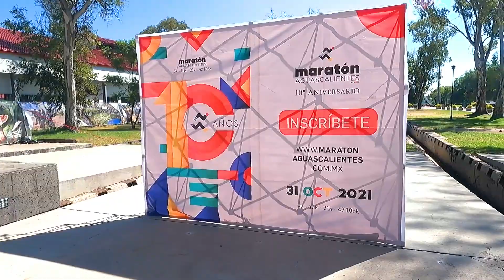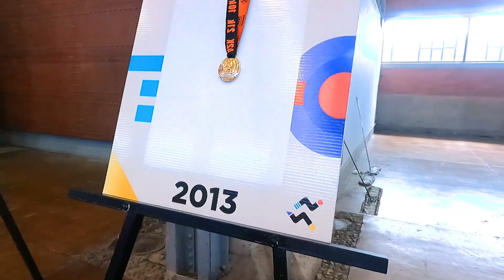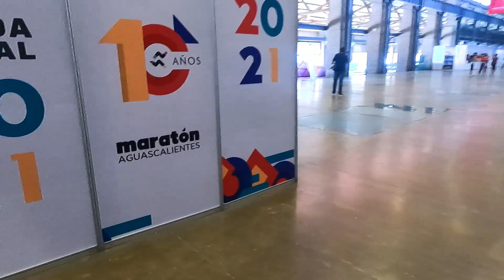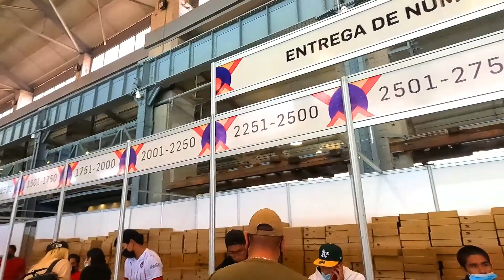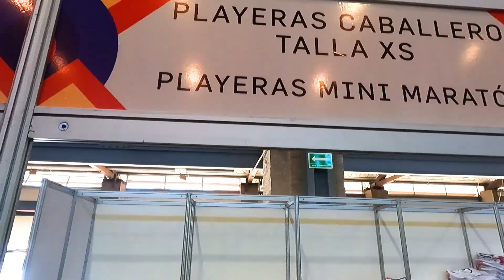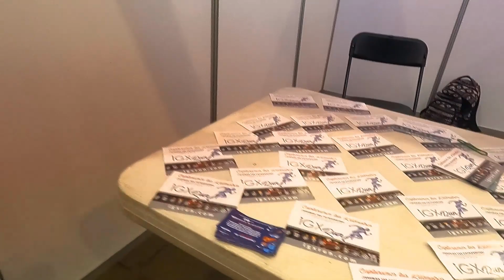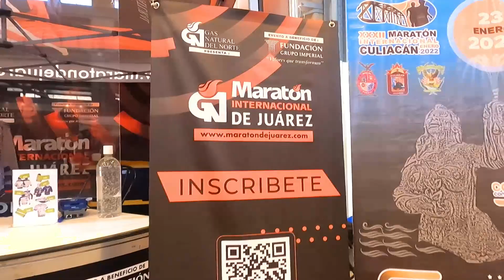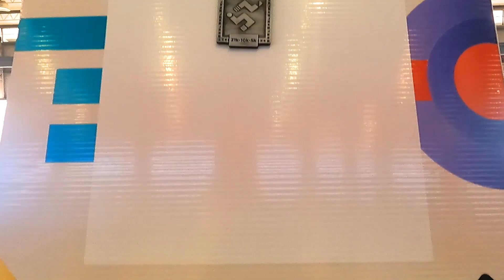entrega de kit Maraton Aguascalientes 2021 X aniversario